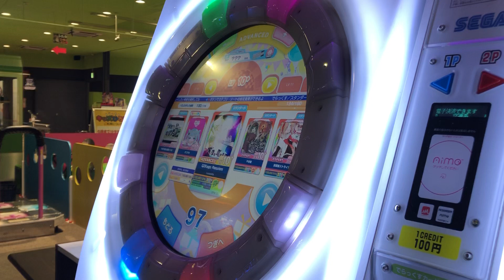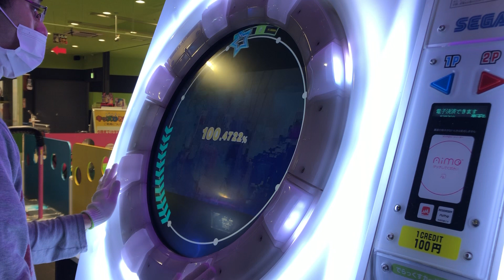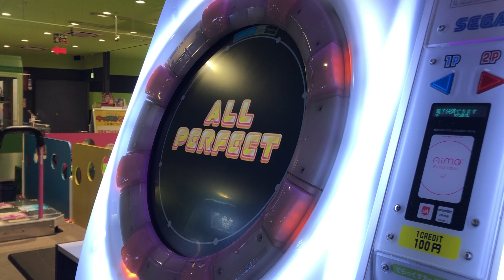【maimaiでらっくす】QZKago Requiem ADVANCED Lv.10+ ALL PERFECT!maimai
全体的にやばいけど、特に最後やばすぎw